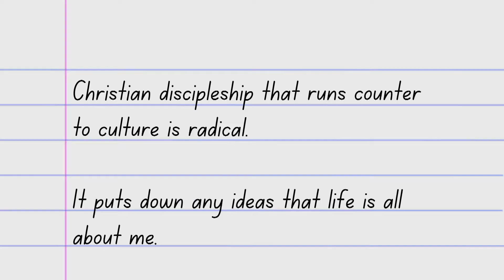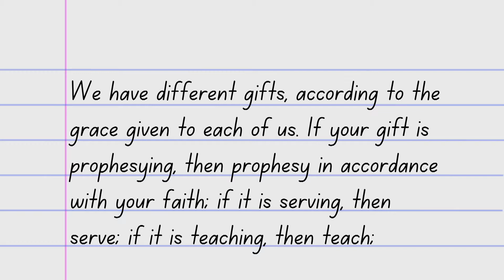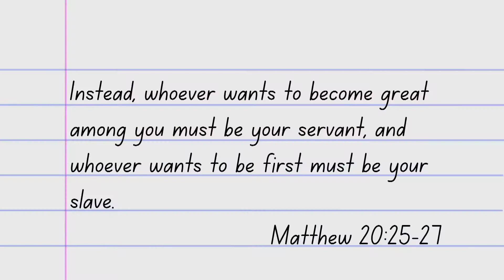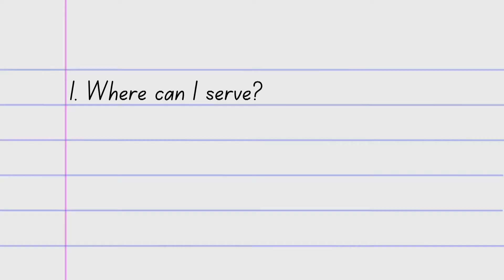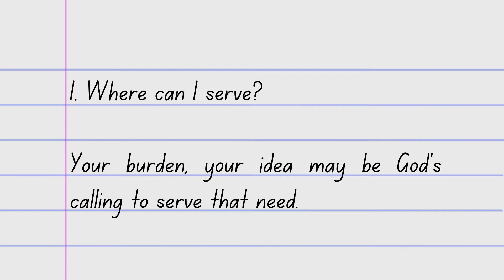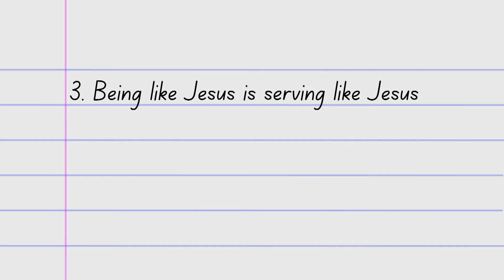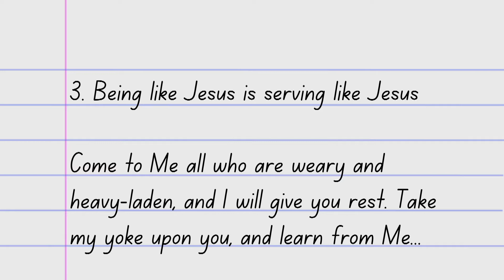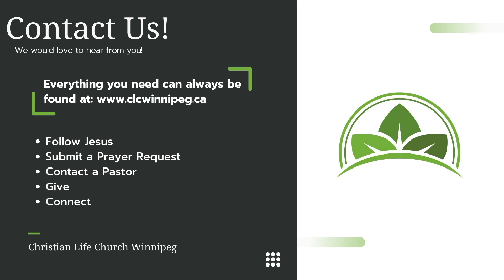Serving // God in my Everything // Jim Poirier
Join us as we start our brand new series, "God in my Everything"!